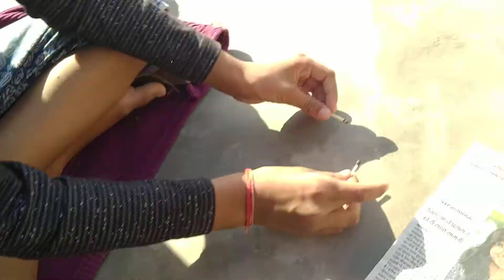Uttal lens se jalana